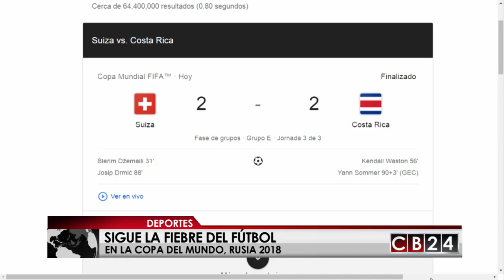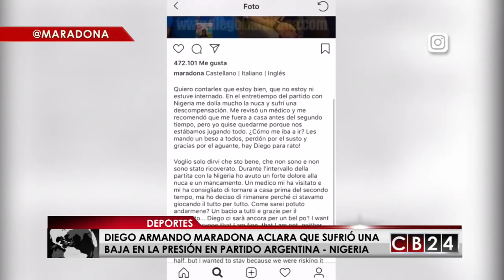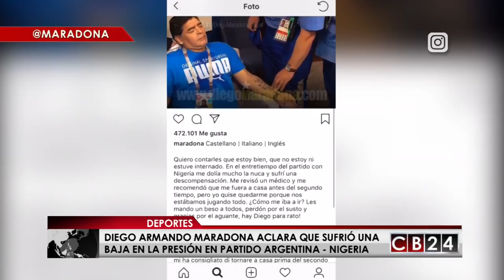Contacto Rusia: Alemania; la actual campeona del mundo quedó fuera de Rusia 2018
Deportes ⚽️🏆 🇷🇺 |En esta edición de ContactoRusia, Andrea Ramirez y Armando Gómez nos cuentan que la actual campeona del mundo, Alemania quedó fuera de Rusia 2018 tras perder 2-.0 contra Corea del Sur en un final dramático que tuvo en vilo a los dos clasificados del Grupo F, Suecia y México, quienes disputaron el otro encuentro de este grupo, el cual finalizó con una contundente victoria de los nórdicos 3-o contra los aztecas.

Mientras que Brasil le ganó 2-0 a Serbia y se clasifica en el primer lugar del Grupo E a los octavos de final junto a Suiza, quien empató 2-2 con Costa Rica. Los ticos se despiden del torneo finalizando la sequía de goles en tierras rusas.

Tras los resultados de esta jornada México y Brasil se enfrentarán en octavos de final el próximo lunes 2 de julio (a las 8:00 a.m. Centroamérica/ 9:00 a.m. Panamá) en Samara.

Mientras que Suecia se medirá a Suiza el próximo martes 3 de junio (a las 8:00 a.m. Centroamérica/ 9:00 a.m. Panamá) en San Petersburgo.

Redacción CB24